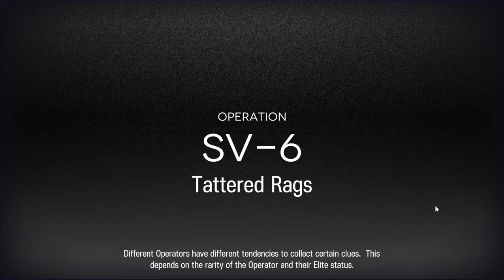【Arknights】SV-6 High End Squad Ursus Event arknights All ground unit like paper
【Arknights】My squad like paper haha